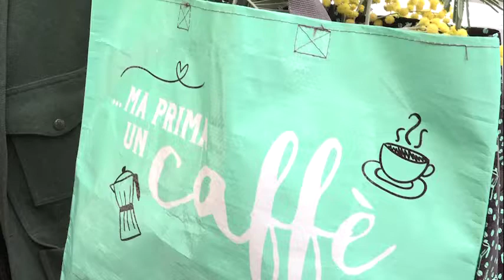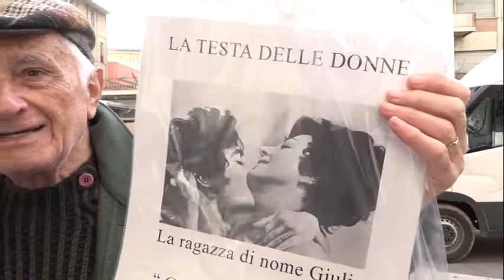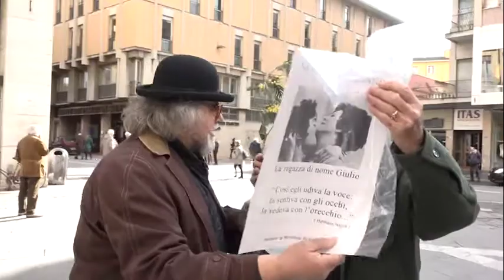8 marzo Festa della donna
Il nostro Filippo Nibbi ha preparato una nuova poesia dedicata alla festa della Donna.